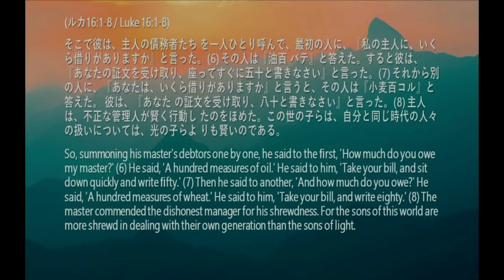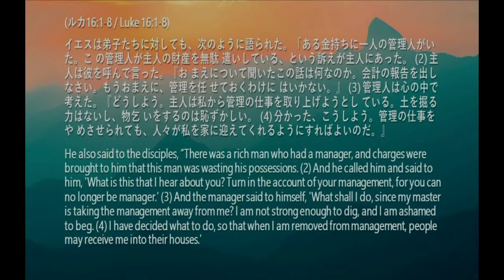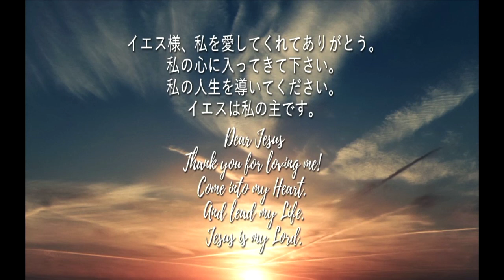大きく・深く・大胆に Bigger,Deeper and Bolder 立山 仰 師 Ps Aogu Tateyama